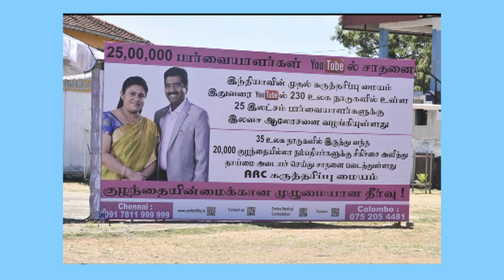Srilanka couples speaks about successful infertility IVF treatments in ARC Centres & DrMahalakshmi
Best Fertility care success counselling at ARC hospitals